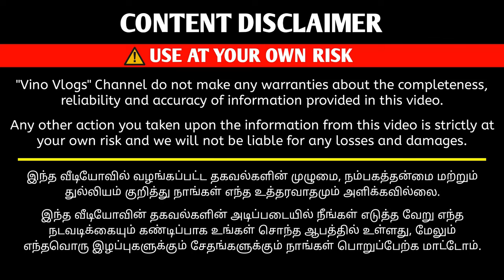இதுமாதிரி இங்க மட்டும்தான் கிடைக்கும் | Light Weight Jewellery Collection | Vino Vlogs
Gold And Silver Light Weight Jewellery Collection

Charvii Jewels
RS Puram

Vino Vlogs